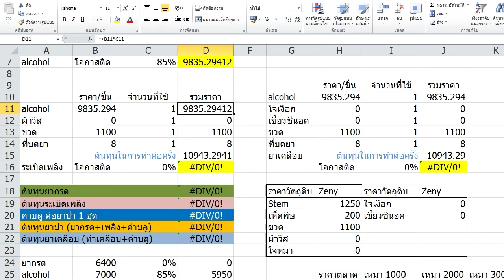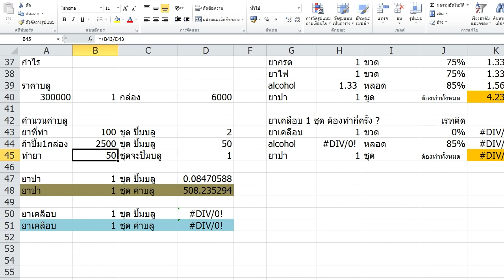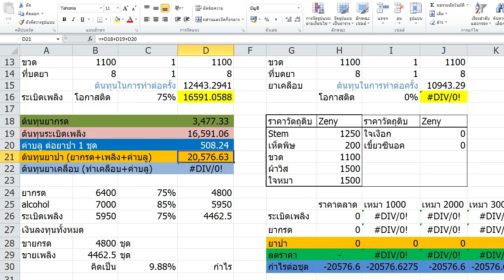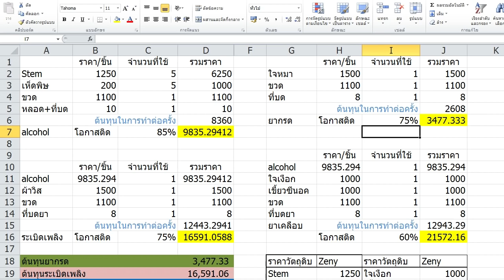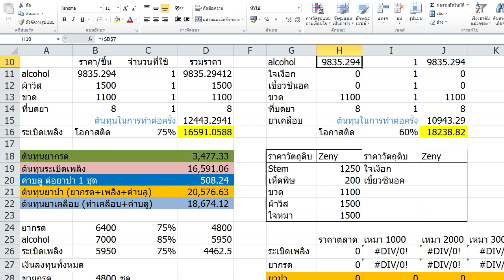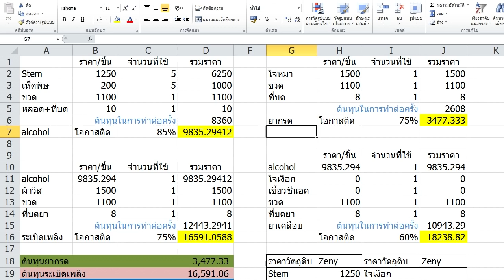RO EXE - ความจริงอันโหดร้ายของสายทำยา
*** ไฟล์ Excel ที่ผมเคยใช้คำนวน (โหลดไปปรับใช้เอาได้นะครับ) ***